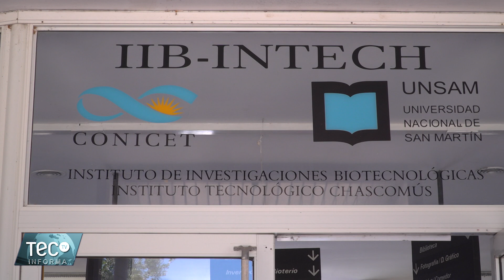El Pejerrey en el INTECH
Gustavo Somoza dirige el Laboratorio de Ictiofisiología y Acuicultura del INTECH de Chascomús junto a Leandro Miranda. Trabajan con el pejerrey como modelo para llevar adelante diversas líneas de investigación. Las más trascendentales las cuenta en este

El IIB-INTECH es una institución dependiente de la UNSAM y del CONICET. Se encuentra localizado en Chascomús y sus líneas de investigación científica abarcan la bioquímica, biología molecular, biología celular, neurobiología, microbiología e inmunología, principalmente.